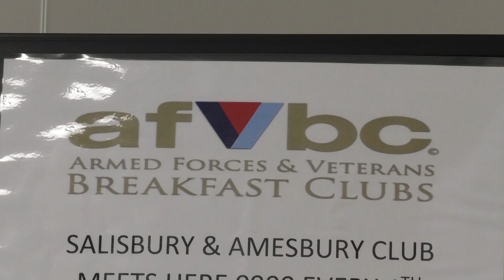The Armed Forces And Veteran Breakfast Has Another Location.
Veterans of the armed forces will now have a new location to meet up and socialise with like minded people. Currently the Salisbury Armed Forces and Veterans breakfast club meet up at the White Hart in the city, but now the Evergeen Cafe in Amesbury are also running the scheme on the 4th Saturday of every month. One of the owners, Brett Mavunga, is a veteran himself so we went down there to find out more.